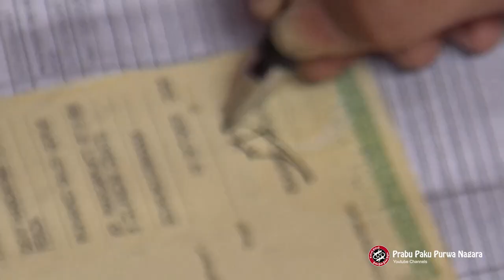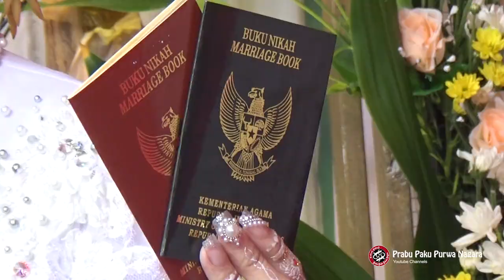INDONESIAN WEDDING AGREEMENT VIDEO DOCUMENTARY | MOMENTUM BAHAGIA 18 OKTOBER 2020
Rasanya baru kemarin bocah ini berlari-lari di rumah sambil menangis, rupanya waktu selalu berjalan lebih cepat dari kenangan. Saya mencoba mengabadikan momentum Indah dalam Video Dokumentasi Pernikahan adik saya. Semoga pernikahan mereka kekal dalam balutan Kebahagiaan.